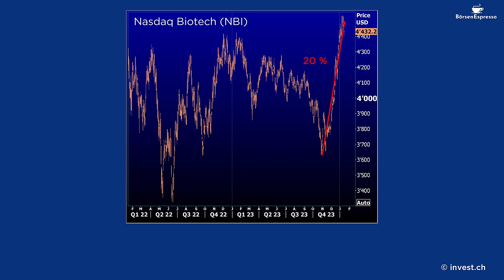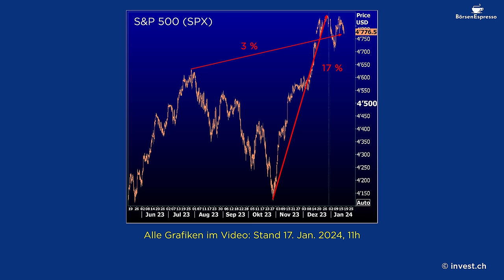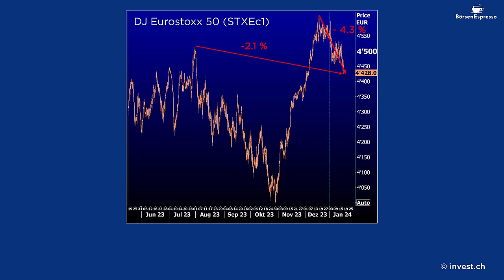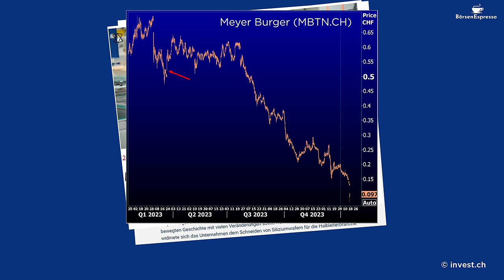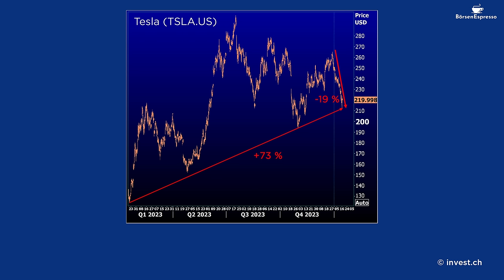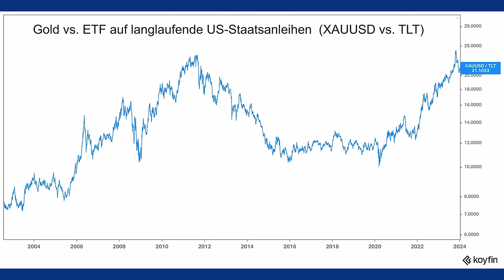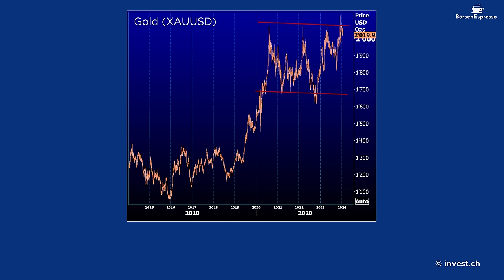Gold statt Aktien? | BörsenEspresso mit Roland Vogt, Ramon Huber und Diego Fassnacht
Die Aktienmärkte bröckeln schon wieder. Nur das Gold klebt fast am Allzeithoch. Im Video erfährst Du Gründe und Perspektive.

Weiter: Einschätzungen zum Nasdaq Biotech, dem S&P 500, DJ Eurostoxx 50, Meyer Burger, Tesla und Aryzta.

Ramon Huber hat 20 Jahre Erfahrung als Börsenhändler und 18 Jahren Praxis als Fundmanager. Diego Faßnacht ist CFA-Charterholder und Volkswirt. Neben seinem ökonomischen und finanziellen Background besitzt er auch ein tieferes politisches Verständnis. Er unterstützt Privatpersonen sowie institutionelle Anleger. Roland Vogt war von 1992 bis 2004 Marktstratege bei CSFB, seither Strategist bei invest.ch.

Sämtliche Preisgrafiken wurden am 17. Januar 2024 um 11.00 Uhr mit Eikon von LSE erstellt.

Kapitel:
01:12 Nasdaq  Biotech
02:00 S&P 500
05:28 DJ Eurostoxx 50
07:23 Meyer Burger
10:50 Tesla
14:33 Aryzta
17:31 Gold
18:14 Diego Fassnacht zu Gold